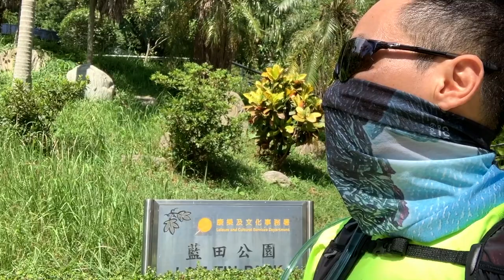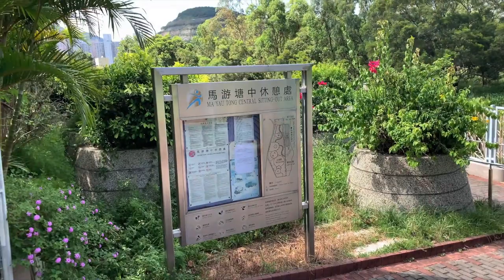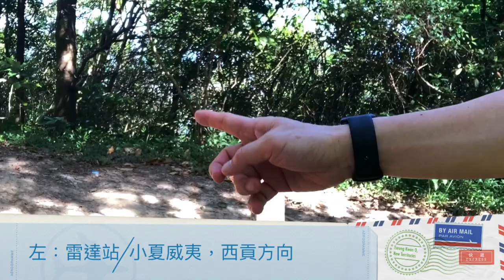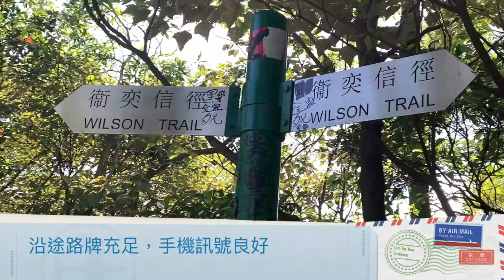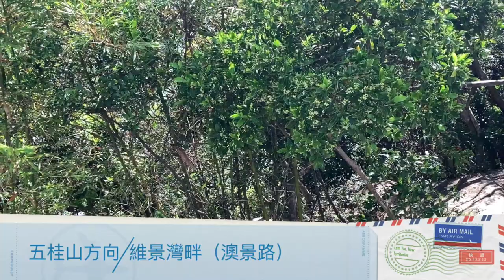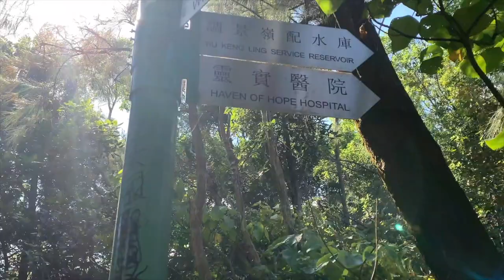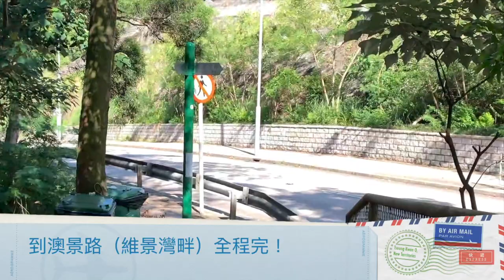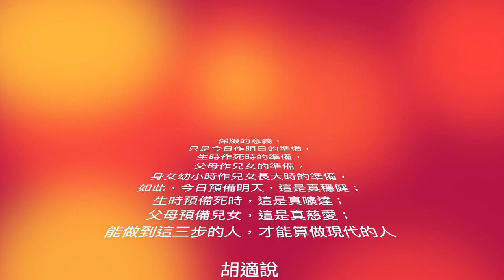《何大米周山跑》衛奕信徑(第三段) 藍田公園 去 澳景路 （2km)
「第三段與第二段隔了一個維多利亞港，作為九龍部分的起點，這一段經過多個戰時遺蹟，包括魔鬼山（又稱炮台山）碉堡遺址。魔鬼山從前叫「雞婆山」，在清代一度被海盜佔為據點，淪落為罪惡溫床，成了附近村民口中的「惡魔山」，後來根據英文「Devil’s Peak」翻譯為今天的魔鬼山。

「現在所見的碉堡為駐港英軍所建，以鎮守維多利亞港的東面入口。雖然炮台早已撤走，但完整的環型碉堡依然吸引。相隔不遠的山頂炮台位置景觀更開揚，是觀賞日出日落的好地方。後段登上五桂山是全程的最高點，可俯瞰將軍澳新市鎮，相比之下，終點的井欄樹舊式鄉村則別有一番風味。」

用「漁護署」app, 手動登記行山 GPS 位置。

50222 短信服務：
在山上，用任何電訊公司手機定時把（標距處的編号）發短信到（50222）通報自已位置，放便萬一有需要時，救援人員可以馬上知道你的工確位置。

享受香港郊野，愛惜大自然。